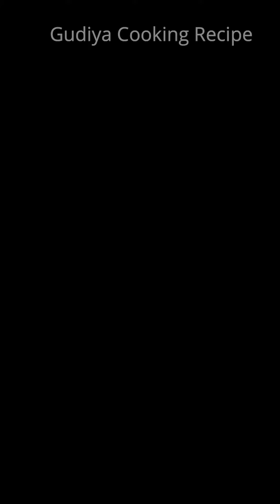समोसा,पकौड़ी सब खाना भूल जाओगे जब गेहूं के आटे से ये कुरकुरा स्वादिष्ट नास्ता बनाओगे/Nasta Recipe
Looking for a healthy breakfast option using gehu ka aata? Look no further! In this video, learn how to make a delicious and nutritious breakfast that will have you saving aata while tantalizing your taste buds. Discover the secret recipe that will transform your mornings and keep you energized throughout the day. Don't miss out on this easy and fulfilling meal that will change the way you look at breakfast forever. Watch now and start your day on the right note with this gehu ke aate ka healthy breakfast recipe. Your taste buds and wallet will thank you!

Your Queries ;
guthe aate ka nasta
guthe hue aate ka nasta
guthe hue aate ka tasty nasta
aate ka nasta recipe
gehu ke aate ka snacks
gehu ke aate ka nashta
atta se jhatpat banne wali recipe
gunde hue aate ka nashta
aate ka crispy nasta
easy aate ka nashta
gunde hue aate ki recipe
aate ka fatafat nasta
aate ka aalu ka nashta
guntha hua aata recipe
gehu aate ki puri
aate ka nashta recipe
aate ka breakfast recipe
jo ke aate ka nashta
gehun ke aate ka snacks
nasta recipe aate ka
mathri recipe aate ki
guthe hue aate ka nashta
guthe aate ka nashta
gehu aate ke pakode
aate ka rusk
gehu aate ki roti
nasta recipe gehu atta
aate ka sukha nasta
new recipe aate ki
gahu ko pitho ko pakoda
gehun ke aate ke snacks
aate ki alag alag recipe
aate ka aalu ka paratha
aate ka halwa yfl
aate ki quick recipe
gehu aate ka paratha